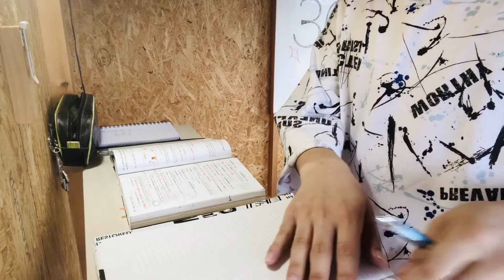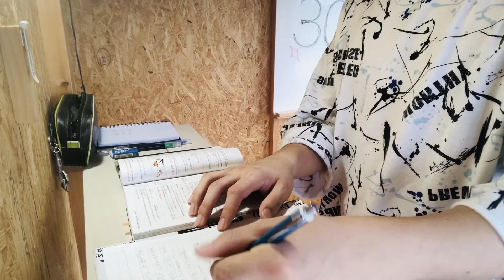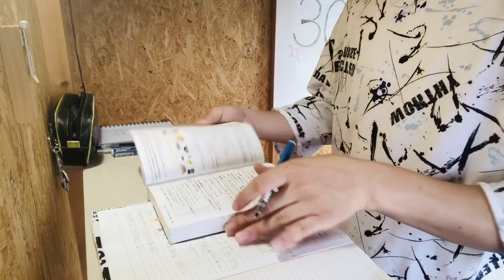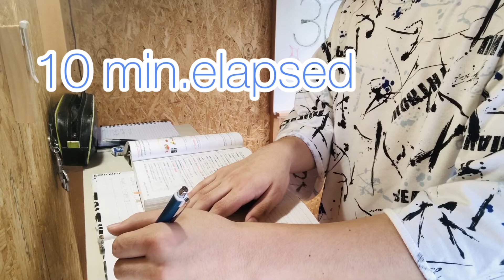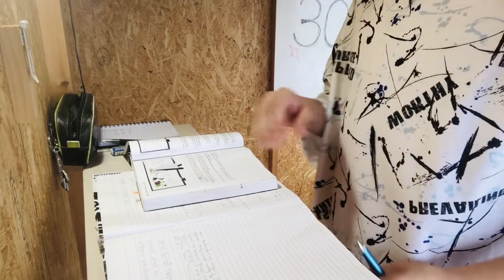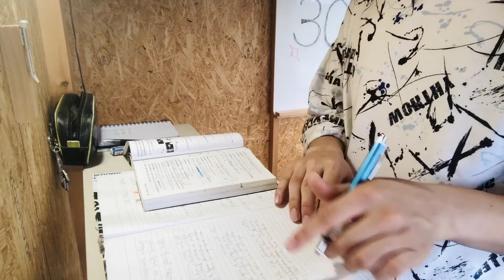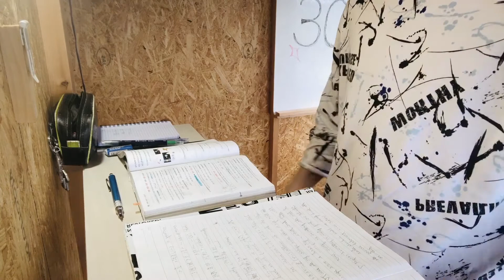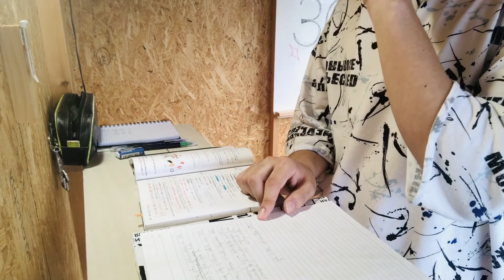【Study With Me For 30min】Your Efforts will Bear Fruits 2020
Please Take Advantages of this videos for yourself😆😌
(For Only 30 minutes)

▼Please Follow My Other Account▼